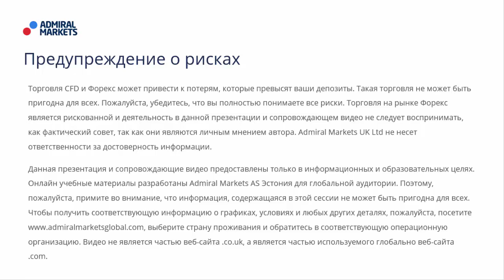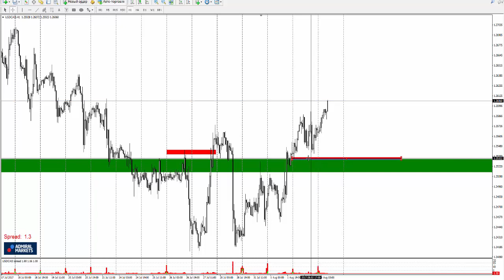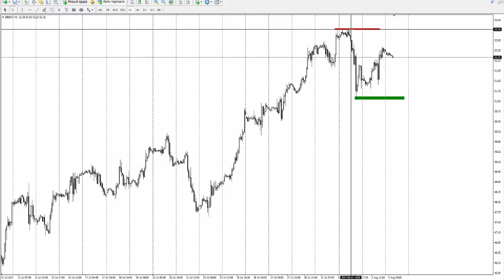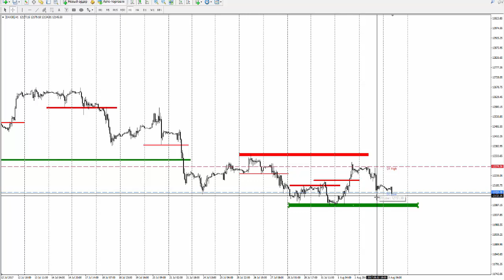Прогноз рынка форекс на основе системы Price Action с Романом Исаковым 3 августа 2017